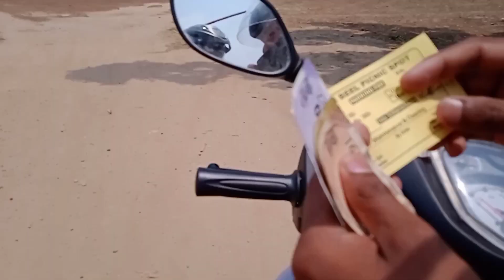Dherbeel spot kokrajhar.i am going to dherbeel.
Dherbeel spot kokrajhar.i am going to dherbeel.binoy vlogs.